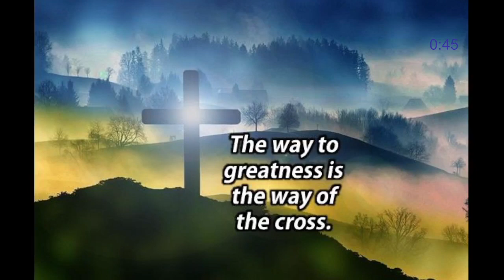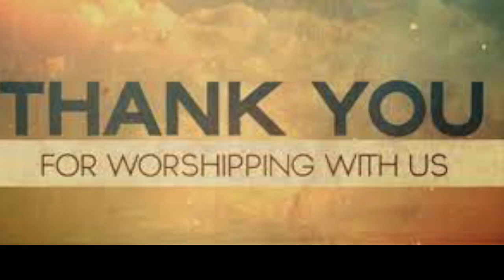March 8 2023 Wednesday Night Service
Bro Charlie Russell

"Power"